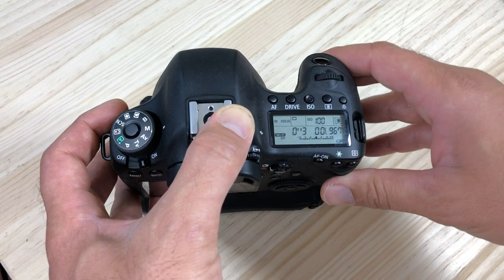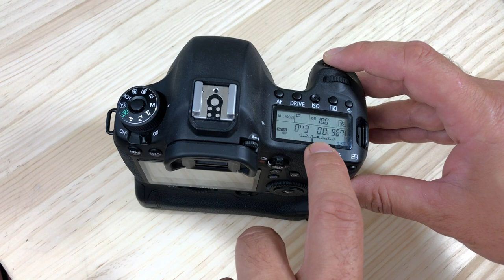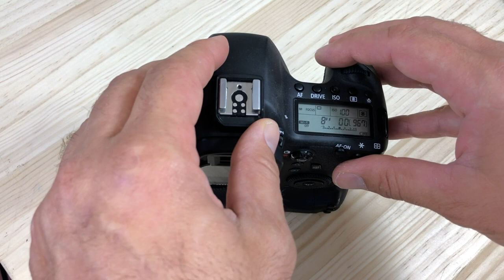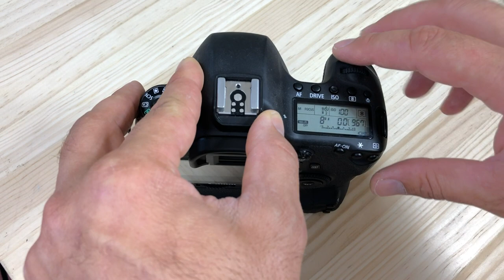La photo sans objectif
Dans cette vidéo je vous montre que l'on peut faire des photos sans objectif. On met en évidence un phénomène physique de la lumière, on fait un peu d'histoire, du bricolage et pour finir, on expérimente.

Matériel de tournage:

- Boitier apn avec le sténopé fabriqué: